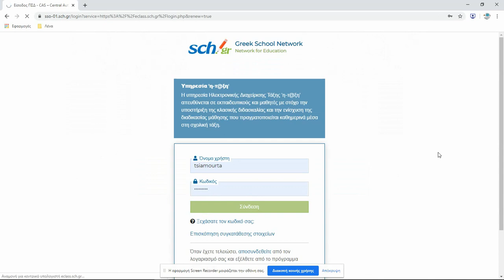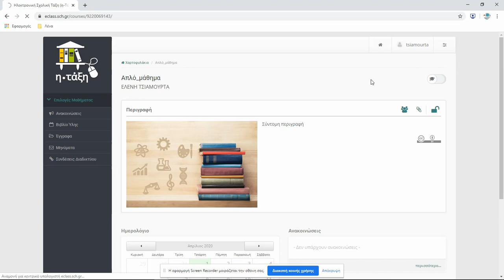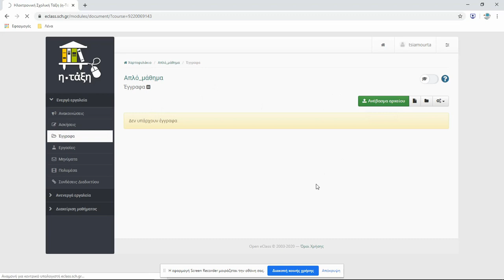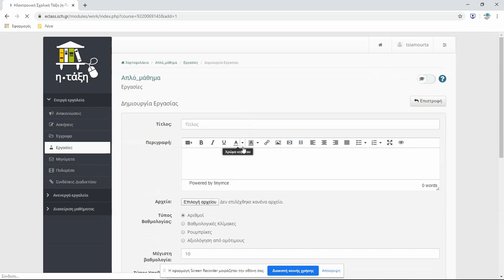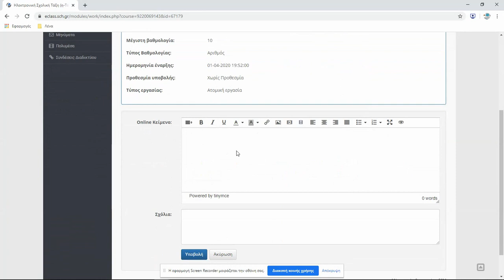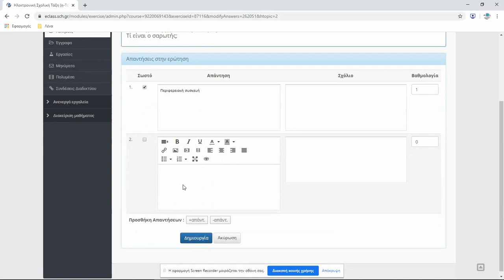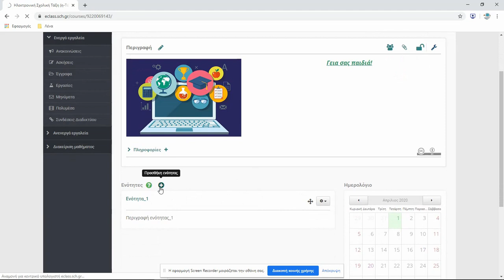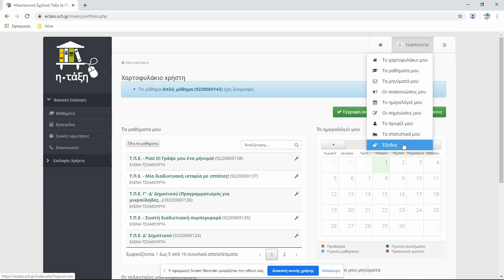eclass sch gr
Ένα βίντεο με οδηγίες προς τους συναδέλφους εκπαιδευτικούς προκειμένου να δημιουργήσουν  μάθημα στην πλατφόρμα eclass.